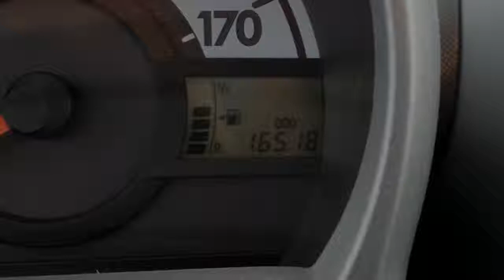Toyota Aygo 1.0-12V Cool